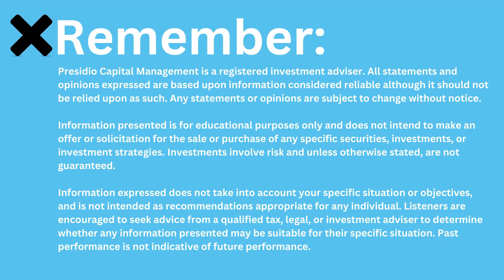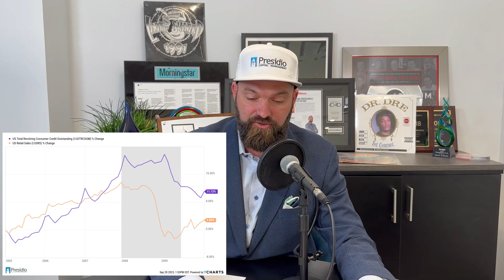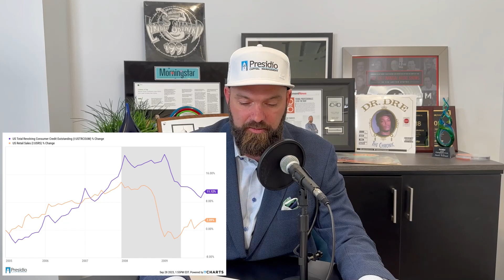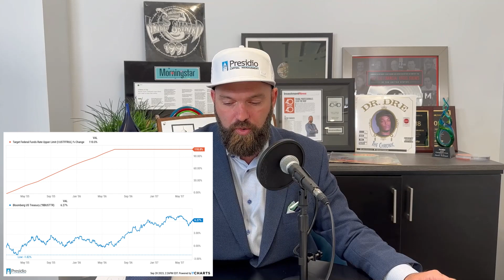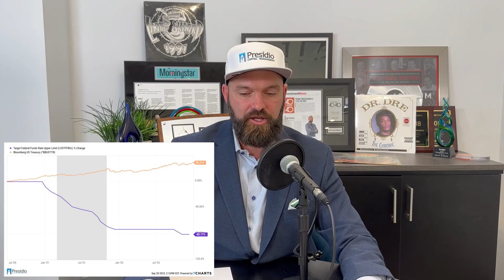The Recession Watch | S5E1 | Dustin TenBroeck, CFP®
Welcome to The Presidio Perspective! In this episode, join host Dustin TenBroeck as he walks you through historical data, looking at key indicators like the Federal Funds Rate and the Consumer Price Index, to understand how it relates to recessions and economic cycles. As we close the books on Q3 of 2023, he’s here to help you prepare for the changes and surprises that lie ahead. Listen to the episode to learn more about the patterns and signs that could affect your investments. We will also talk about possible scenarios and strategies in a world where the economy is always changing.

Join us as we explore the potential consequences of this economic environment for individuals and the broader market. Don't miss out on this informative episode that offers invaluable insights for both seasoned investors and those looking to navigate the intricacies of today's inflation. Tune in now to expand your knowledge and make informed decisions!
 TIMESTAMPS:
●00:00 - Introduction
●05:23 - This month's inflation compared to last year
●07:12 - Historical highs in inflation data
●07:49 - Navigating Economic Challenges Amidst Restrictive Fed
●10:49 - From Debt Peaks to Recovery
●12:55 - Preparing for a Changing Market
●14:58 - Investing in Fixed Income
●17:52 - The Bond Advantage in Uncertain Times

Presidio Capital Management is a registered investment adviser. All statements and opinions expressed are based upon information considered reliable although it should not be relied upon as such. Any statements or opinions are subject to change without notice.